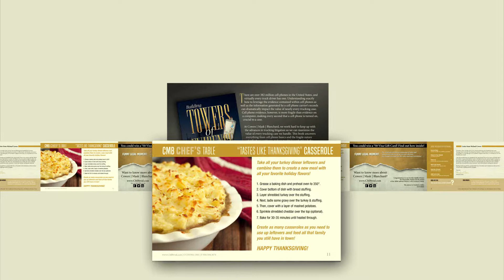Off the Record Magazine November 2017